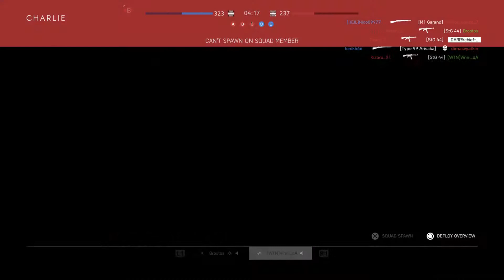64 Reasons ⚡️- Battlefield 5